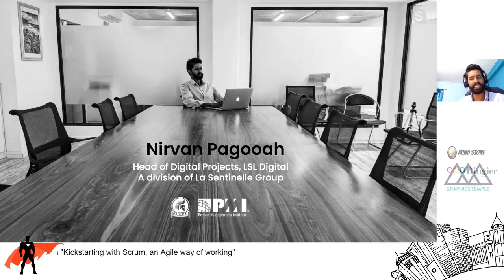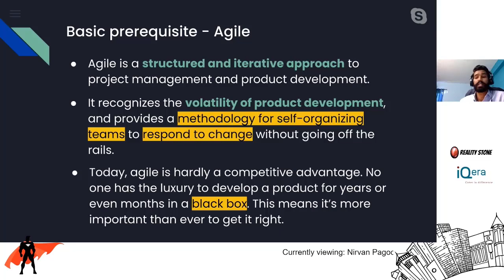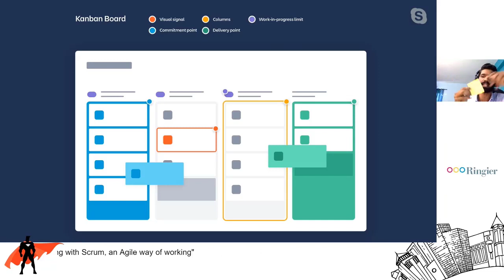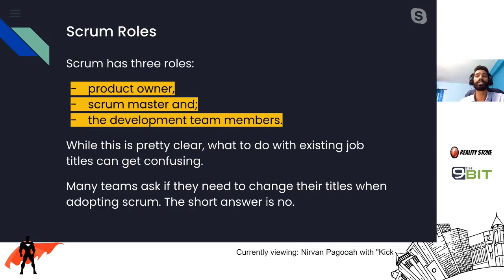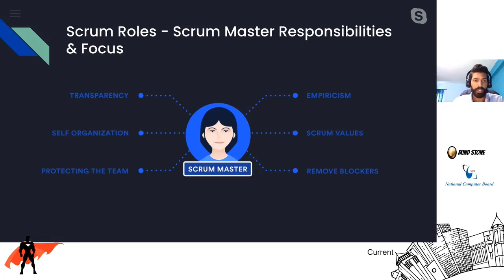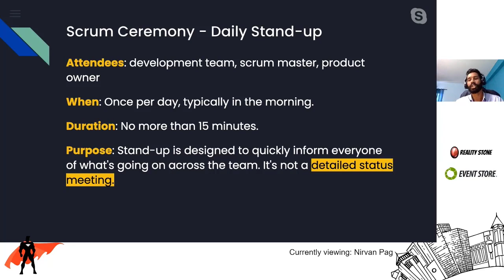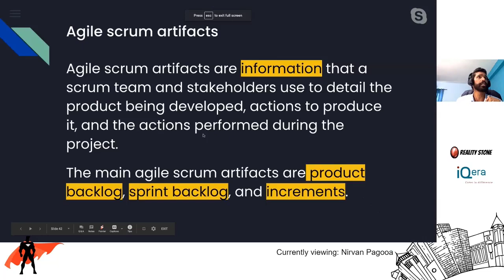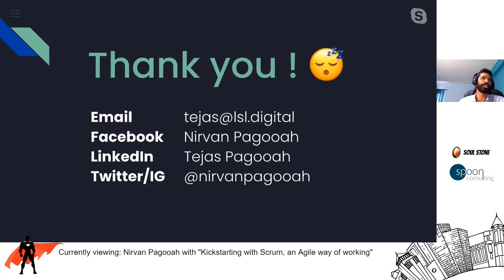Kickstarting with Scrum, an agile way of working - Virtual Developers Conference 2020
Abstract

Scrum is an agile process that allows us to focus on delivering the highest business value in the shortest time. This session will give you an overview of how and where to start with Scrum if you are planning on adopting this methodology in your workplace or willing to grasp the theory of the Scrum methodology. The session shall be highly interactive with actual projects I lead.

Introduction

As I completed my transition from the software development/engineering world to project management last year following my Masters's degree in Project Management and conducting certifications, there are a few things I wanted to highlight as part of my journey.

There is only one way to work with scrum, but as a common practice in most IT firms following this agile methodology, it would be a little bit tweaked to adapt it to their staff. With time, Scrum has almost become synonymous with agile, and, because of the structure Scrum provides, many teams start their agile transformation with it. Scrum is basically a framework for the development, delivery, and support of complex products.

Prerequisite

This session requires you to know the basics of project management

Main topics & Sub-topics

- Quick contrast & comparison between Kanban & Scrum
- Quick deep-dive into fundamentals
- Uses of scrum
- Project noise level
- The Agile Manifesto
- Scrum Theory
- The scrum team
    - Product Owner
    - Development & Engineering Team
    - Scrum Master
- Scrum Events/Rituals
    - Sprint Planning & Meeting
    - Daily Scrum
    - Sprint Retrospective
    - No changes during a sprint
- Scrum Artifacts
    - Product Backlog
        - How does one look like
    - Sprint Backlog
    - Increment
- What is “done”?
- Scrum of scrums of scrums

Conclusion

The aim of this session is to show Scrum's fundamentals and advanced theories to aspiring project managers, service delivery managers or anyone working in agile environments.

About: Nirvan Pagooah
Head of Digital Projects at LSL Digital, R&D

An award-winning multi-disciplinary engineer from Mauritius with 6+ years of experience in the research, system design, development, quality assurance, and implementation of many internet-based projects. Currently spearheading projects at LSL Digital and active in R&D, project management, technology consulting, scheduling, financial planning & software engineering.